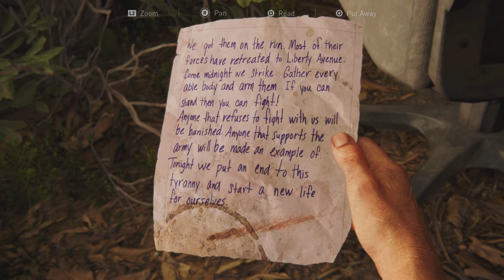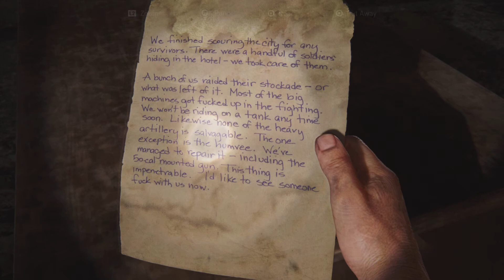The Last Of Us #11 | Hunted